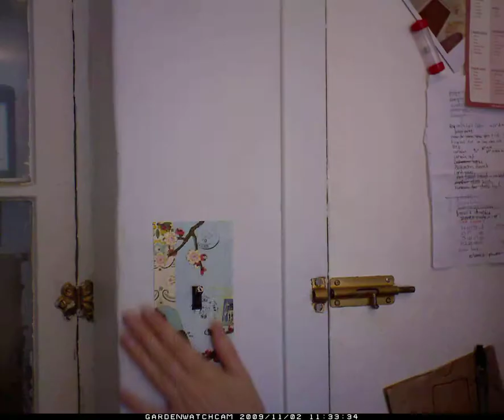2009 11 15 sunday whale wall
timelapse.
eva makes art on the kitchen wall.